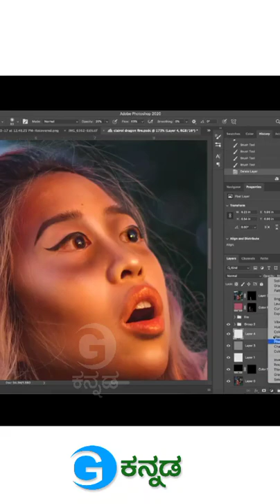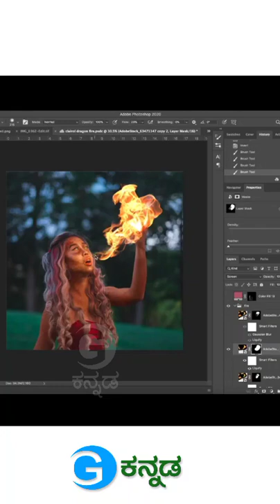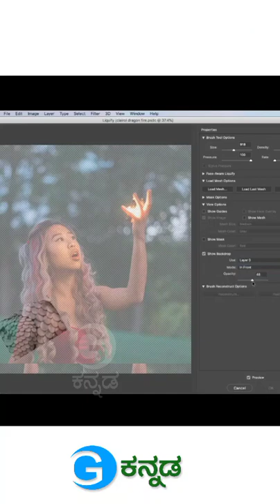Creative Photo editing2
Learning Creative Photo Editing.

Creative Editing 3